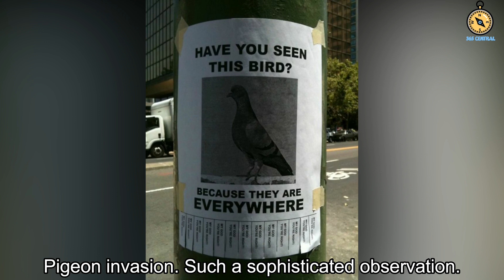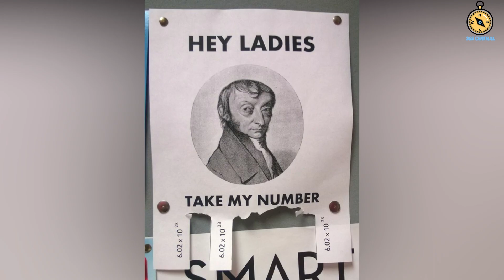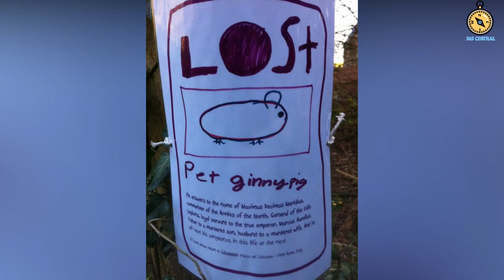Hilarious Street Posters That Will Make Every Passerby’s Day | 365 Central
Certain people use their creativity to bring a moment of joy into other people's lives. Sometimes we walk down the streets thinking about something in our own little world, and the best thing that can attract our attention and make our day is noticing a really cool poster. Watch out for these posters which are hilarious.

To watch more interesting videos, leave a like on the video subscribe to our channel, hot the bell icon and select 'All' option, so that you get notifications on latest uploads.